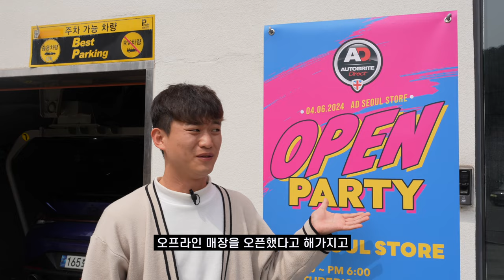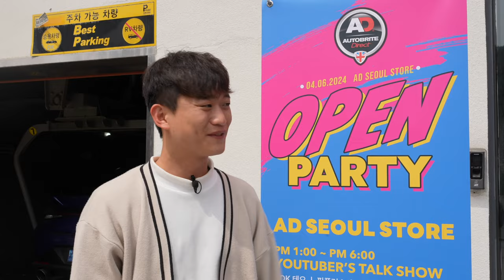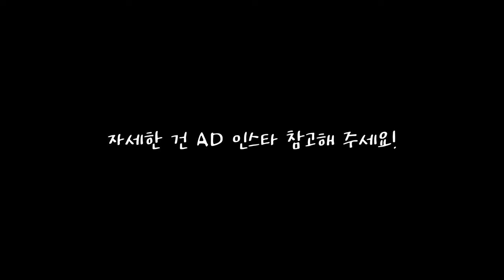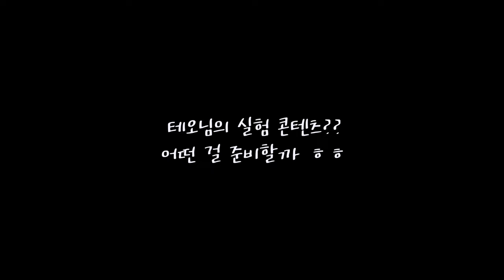오토브라이트 다이렉트 매장이 생기다니 +_+♥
세알남과 함께 세차 문화를 넓혀가는 유튜버이자 영국 세차 용품 브랜드!
오토브라이트 다이렉트 (AD) 에서 드디어 오프라인 매장을 오픈했습니다!!!

00:00 영상소개
01:09 오프라인 매장
02:00 반가운 얼굴
06:02 토크쇼
08:42 항상 감사합니다
09:14 경품 추천 시간!
10:42 행사 소감

앞으로도 이렇게 구독자 분들과 직접 소통할 수 있는 행사도
많이 마련되었으면 좋겠고 창고형 매장보다 훨씬 감성 넘치는
오프라인 매장도 많아져서 세차를 좋아하시는 분들이 편하게 즐길 수 있는
공간들이 많이 마련되었으면 좋겠습니다ㅎㅎ

행사에 초대해주신 오토브라이트 다이렉트 테오님께 감사합니다!
그리고 오늘도 시청해주신 모든 분들께 감사합니다♥

화~금 11:00 ~ 21:00
토~일 10:00 ~ 21:00